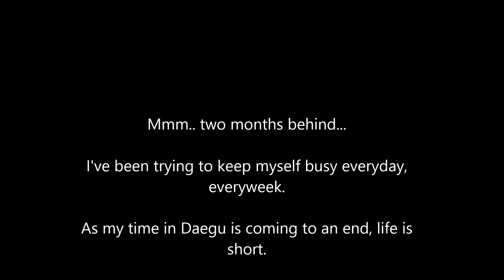Life in Korea #75 - Charlie's Busan trip